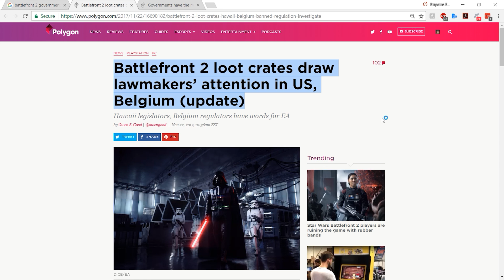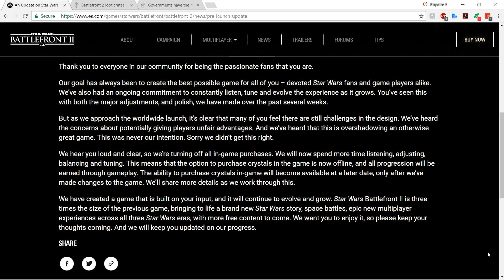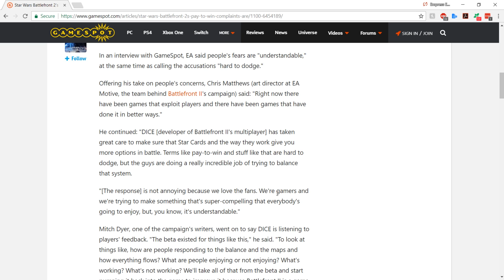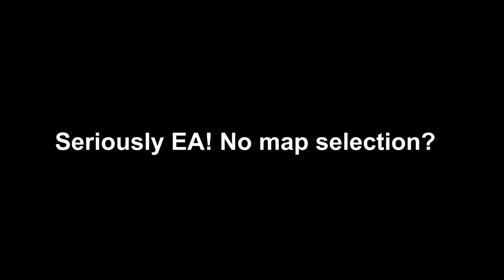Star Wars Battlefront 2 Review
Star Wars Battlefront 2 Review "You were the chosen one"

73 hours in, here is my Final Verdict on EA & DICE's Star Wars Battlefront 2 (2017)

If you are looking for a Star Wars Battlefront 2 ps4 Review or even a Star Wars Battlefront II xbox X Review my video covers all the platforms and was recorded using exclusively PC footage of Battlefront 2.

There may be some differences between consoles and PC but nothing that would majorly hamper the game and cause me to reconsider reviewing it on multiple game systems.

I actually wrote a script! Hope you enjoy!

This is the first of many quality gaming reviews for my new Adore Reviews Video Series

My Star Wars Battlefront 2 / DICE Games: Lag & Rubberbanding Fix Video

Find Star Wars Battlefront 2 on G2A for less!

Origin: AdorableDaniella

Uplay: AdoreDaniella

Steam: AdorableDaniella

Battle.net: AdorableElla

PSN: AdorableDaniella

Xbox Live: AdoreDanielle

My Computer Specs:

Graphics Card: NVIDIA - ASUS ROG Strix GeForce® GTX 1060
RAM: CORSAIR Vengeance 16GB DDR3 1600
CPU: Intel(R) Core i5 3570K OC - 4.2 MHz
SSD: Samsung 840 EVO 1 TB

Star Wars Battlefront 2 (2017) & Star Wars Battlefront 1 (2015) © EA/DICE "Star Wars Battlefront 2: Adore Review" was created under fair use using assets from Star Wars Battlefront 2 (2017), Star Wars Battlefront 1 (2015) and it is not endorsed by or affiliated with EA/DICE